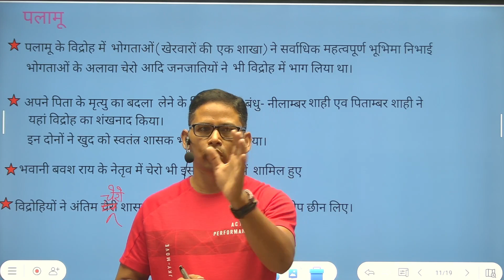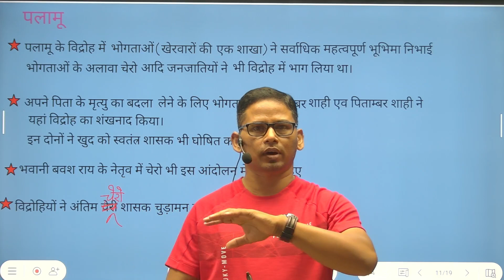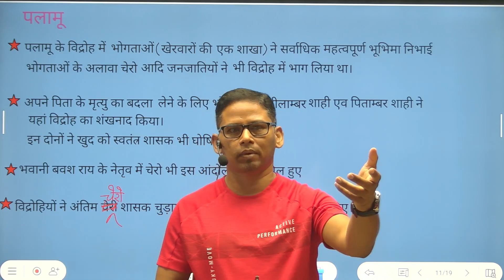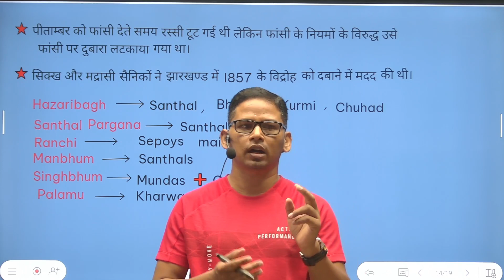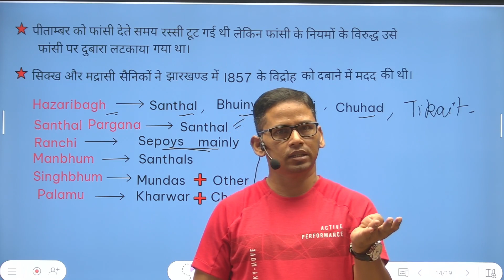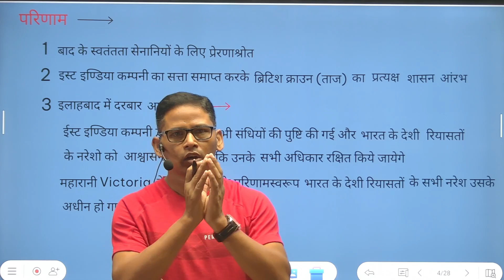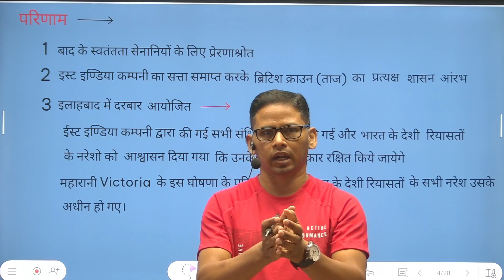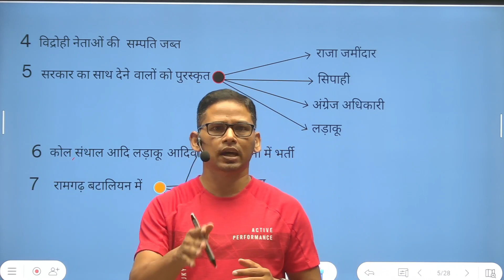1857 का विरोध (झारखंड के संदर्भ में) Part -3 || 11th Jpsc|| Jssc || CDPO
Revolt of 1857 in Jharkhand Context
1857 का विरोध झारखंड के संदर्भ में